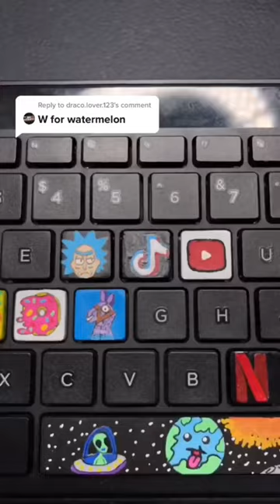W for Watermelon 🍉